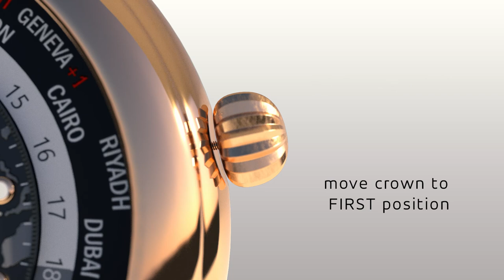Tutorial - How to set the Classics Worldtimer Manufacture